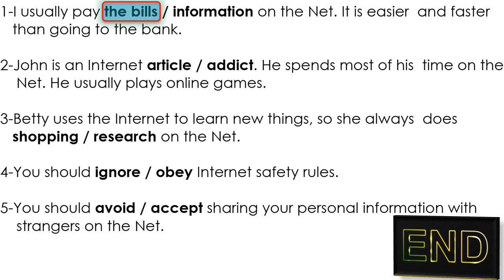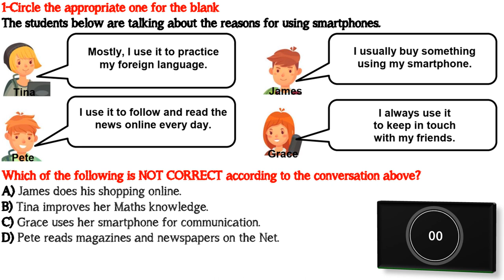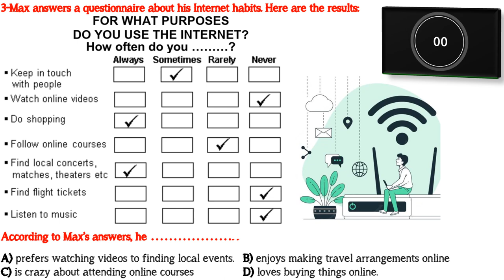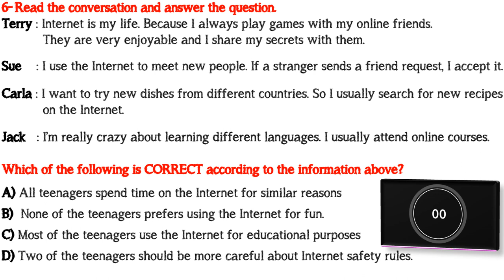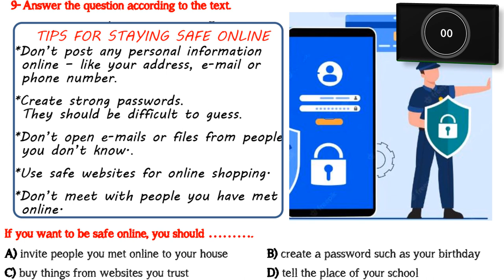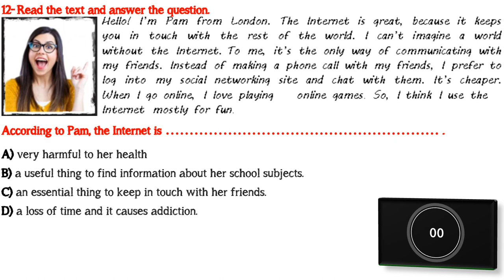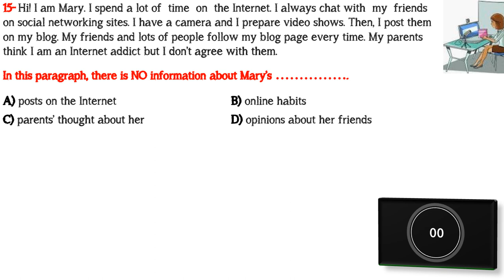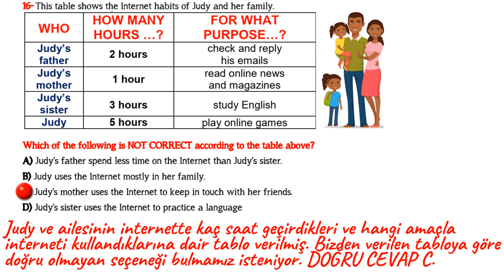8. SINIF İNGİLİZCE DERSİ 5. ÜNİTE THE INTERNET - GENEL TEKRAR ALIŞTIRMALARI VE DENEME SINAVI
8. SINIF İNGİLİZCE DERSİ 5. ÜNİTE THE INTERNET - GENEL TEKRAR ALIŞTIRMALARI VE DENEME SINAVI (Yeni Nesil Sorular)

LGS İngilizce sınavında başarılı olmak için ünitelerde geçen kelime ve kavramları çok iyi bilmek gerekiyor. Çünkü sınavda metin, diyalog, grafik gibi sorularla anlam bilgisi ölçülüyor. Bu videomuzda 5. ünite kazanımlarıyla ilgili olarak atıştırmalık kelime bilgisini ölçen alıştırmalar ve hemen devamında 16 soruluk bir deneme sınavı hazırladık. Her soru için 90 saniye süreniz olacaktır. Videonun son bölümünde ise soruların cevaplarını açıklamalarıyla görebileceksiniz.